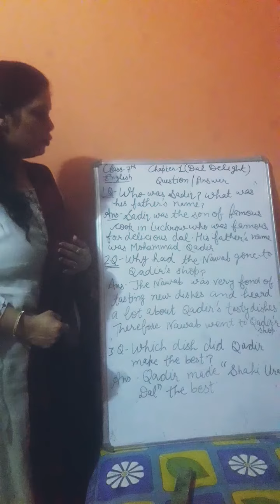class 7 chapter1 Dal Delight# question answers #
English 7th